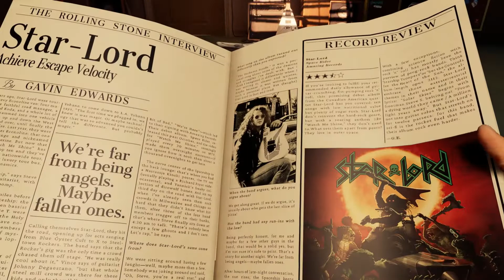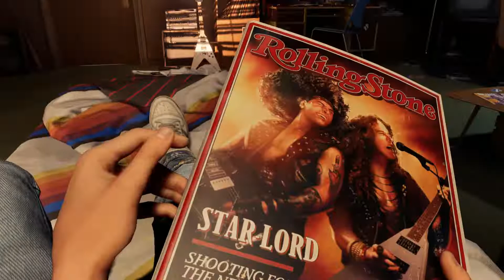Marvel's Guardians of the Galaxy PC Walkthrough Gameplay PART 1 Max Settings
Marvel's Guardians of the Galaxy is an action-adventure video game developed by Eidos-Montréal and published by Square Enix's European subsidiary